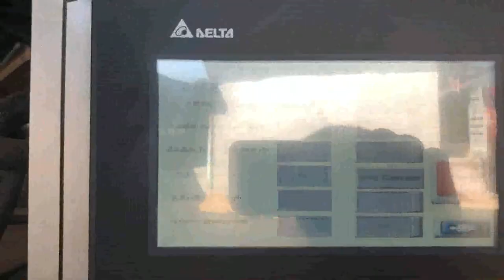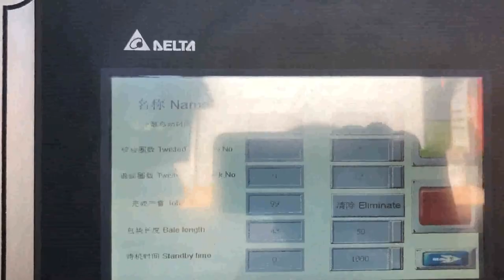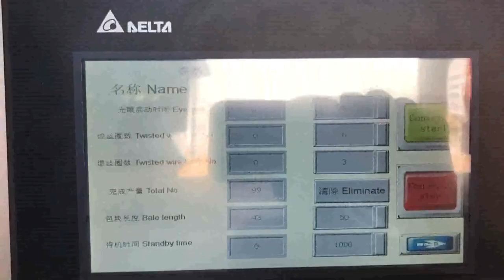how to operate carton compactors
Cardboard Balers Compactors Russian, Vertical Baling Presses Albania, Large vertical industrial cardboard baling press. The HSM V, Press 820 Plus is a vertical baler machine with a small footprint. The machine produces around 2, 5 cardboard bales per hour. You can load your cardboard boxes and sheets into the machine by folding down the upper half of the door. Cardboard Baler's and Industrial Compactors Cardboard balers and industrial compactors are useful to almost all businesses that create scrap material or recycle cardboard, plastic, foam, and many other waste materials. This equipment is used to compact these materials into a finished compact shape or bale. Compacted material is smaller, easier to handle, and less costly to transport then loose material. Carton Compactor Machine Mexico, Carton Compactor Czech, Alibaba.com offers 3,009 carton compactor machine products. About 73% of these are other packaging machines, 7% are compactors. A wide variety of carton compactor machine options are available to you, such as apparel, food, and beverage. Compactors Belgium, Kompress India Algeria, Manual Push Pull System suited for the small area Where the total load on each unit is not exceeding 1200 kgs These systems are economical easy to operate. Mechanical Used for medium heavy duty loads It allows one to operate the load up to 3 ton per unit They are versatile are, Balers for Recycling Uruguay, Use and Reference Guide Guyana, Any situation where there is a need for a baler or compactor that is small, easy to operate, produces very small bales that are light weight and easy to handle. Basically these are machines that have refrigerator style doors with push button type controls that have a mix of features found on both balers and compactors. NASD Grenada, Compacting and Baling Safety Georgia, Compactors compress the refuse material into containers for transport. Baling equipment is designed to compress material and produce a bale, bound or unbound, that can be handled and transported as a material unit., should explicitly note restrictions on having young workers load and operate compacting or baling equipment. All workers in the, HK 140 Kazakhstan, Cardboard Baler General Waste Compactor Indonesia, Cardboard Baler General Waste Baler HK 140 The HK 140 is a perfect general waste compacting machine and cardboard baler. HK140 is a dual stream, front loading waste baler. Designed for situations with a smaller volume of waste but still requiring an ability to, Manual Baler Finland, Vertical Baler Machine Equatorial Guinea, What is a Manual baler, Manual baler machine is typically down stroke vertical baling machines that are loaded from the front. However, do not let the word, manual, leads you to doubt its efficiency because all these baling machines are electric controlled for easy operation, and simply by operating on a button or switch, the machine can fulfill the entire baling cycle automatically. Recycling Equipment Corporation 2019, 3, 19COMPACTORS Use Care Guide For questions about features, operation, performance, parts, accessories or service,, Do not operate with a damaged cord set, plug, motor, or, Place the 2 corner posts from th e carton on the floor near the compactor. 7. Recycling Training Manual Iceland, Department of Austria, 2020, 3, 18Recycling Equipment Corporation, REC, is your full service Design, Manufacture, Build, Maintain equipment supplier and dealer. Contact us for replacement, integration, installation, and, or support of new and used Balers, Shredders, Shears, Scrap Handling, Conveying, and Sorting Systems. corrugated paper compactor machine Malawi, corrugated Greece, 2018, 6, 12Recycling Training Manual 3 The Waste Act advocates a systematic and hierarchical approach in waste management covering aspects of waste avoidance, reduction, re, use, recycling, recovery and safe disposal as a